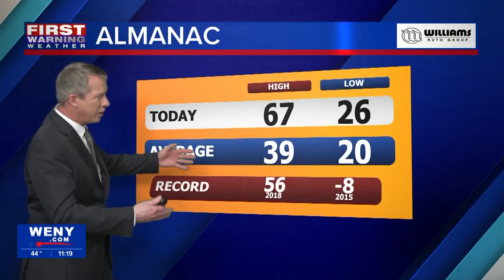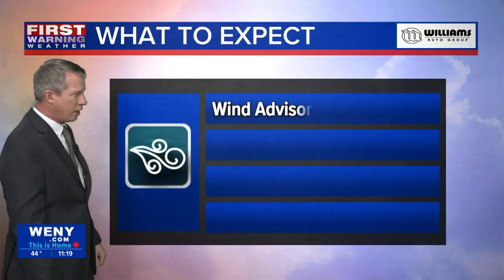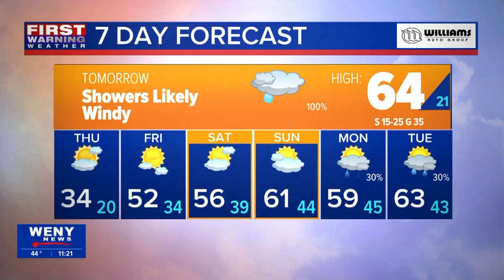2.27.24 Joe Veres' Late Night Forecast